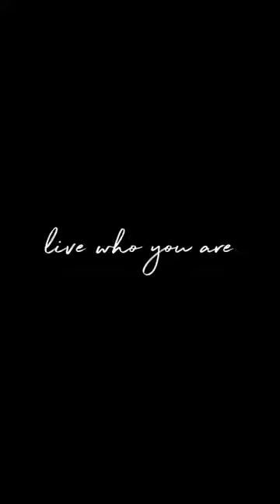Rare find in Kalama Valley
7735 Waikapu Loop, Honolulu, HI 96825
3 bedrooms, 2 baths, 1,372 sf living area
$1,200,000 FS

Ground level, open floor plan in Kalama Valley. This high ceiling, immaculate three-bedroom, two-bath, peaceful and private home sits on a cul-de-sac in a quiet neighborhood near Sandy Beach and Hawaii Kai Golf course! Relax and enjoy the cool breezes on the covered patio in the back yard. The seller is replacing the property and may need brief post-closing occupancy, depending on purchase of replacement property.

Listed by Nana Isono (RA) | RS-75329
Corcoran Pacific Properties